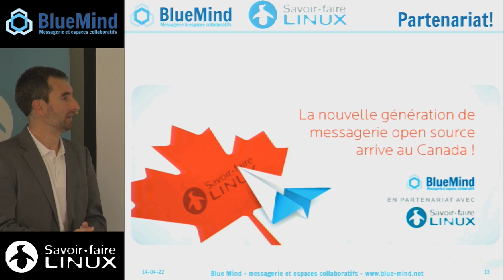BlueMind v3: la nouvelle messagerie open-source